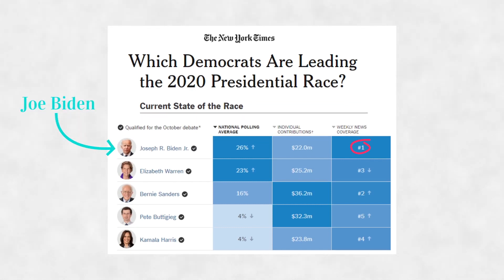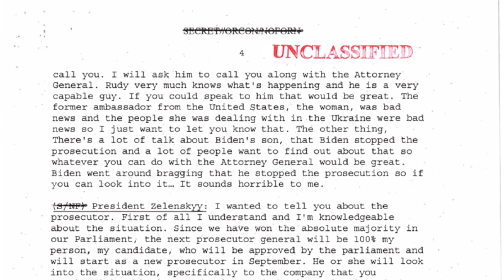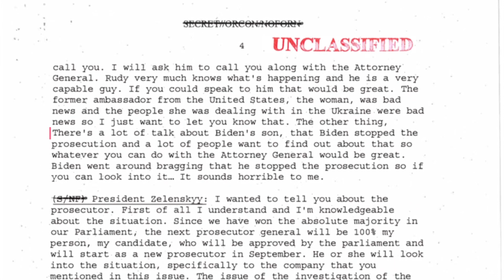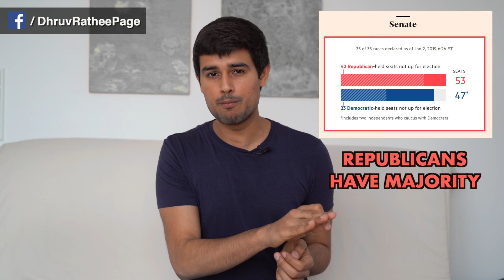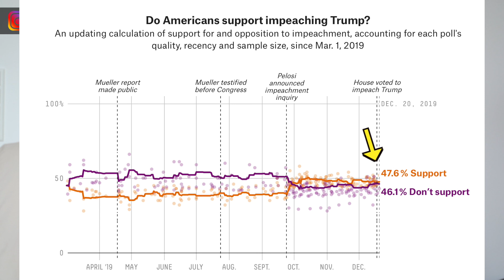Donald Trump Impeachment | Explained by Dhruv Rathee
What does Impeachment mean? Will Donald Trump be removed as the President of USA? In this video, I explain how the American political system works with their two main parties - Democrats and Republicans. I explain the American equivalent of Lok Sabha (House of representatives) and Rajya Sabha (Senate) and the politics regarding impeachment of Donald Trump.

Special thanks to 'But why' channel for the animations in this video. Link to the channel